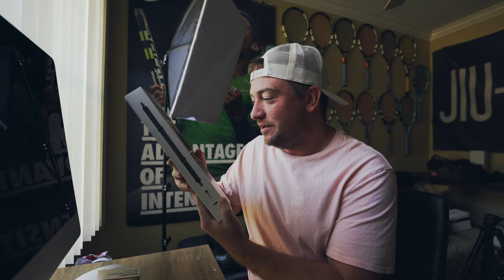Photographing the NEW 2022 Harley Davidson Lineup - Sony a7iii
There was a demo day at one of our local dealerships where my buddy John works.  He invited us out to hang out, check out the bikes, and take some pictures.  What a great time!

Other Stuff I Love